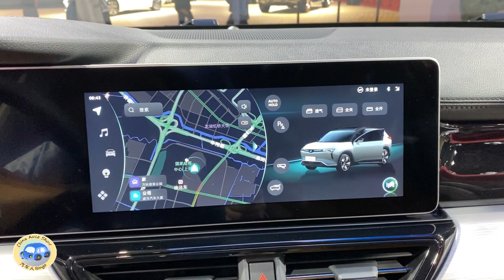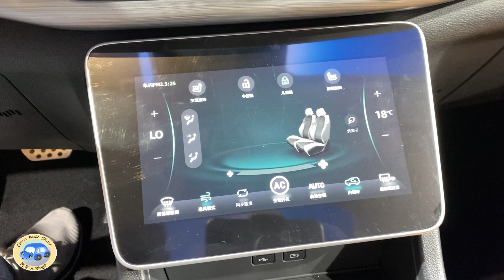2021 Weltmeister W6 EV Walkaround—2021 Shanghai Motor Show—2021款威马W6，外观与内饰实拍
Recharge mileage：620km
Maximum power：160kw
Maximum torque：225Nm
0-100 km/h: 8.8s
Top Speed(km/h):